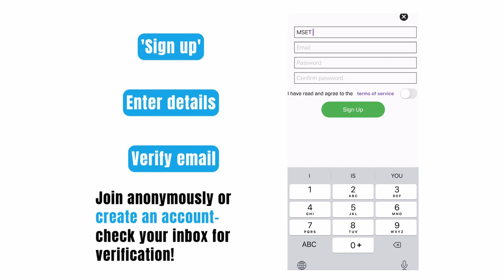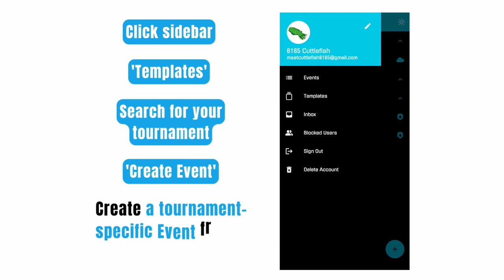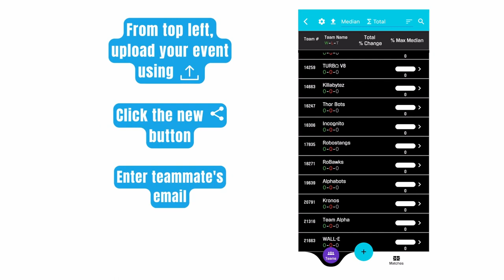A Guide to TeamTrack FTC Scouting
Whether you're a rookie team with no experience scouting, or a seasoned driver looking for intuitive driver analysis, TeamTrack: FTC Scouting is the app for you!

- Collaborate with your team with cloud-based scoring
- Improve your cycle rates with detailed modes of driver analysis
- Get to know your opponents with auto-compiled scouting information